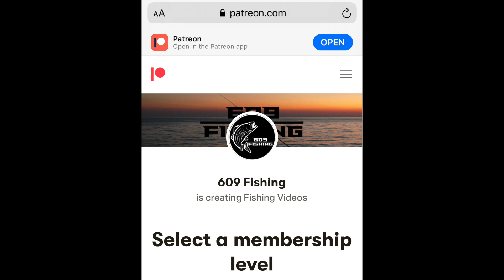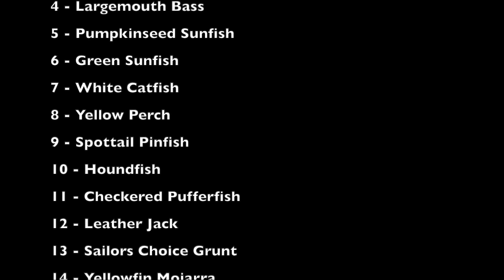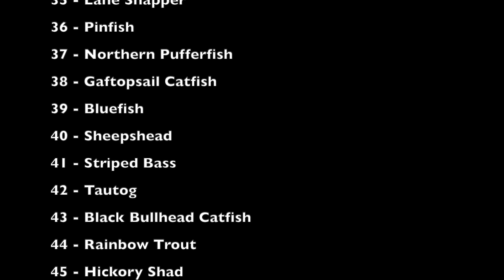NJ Bottom Sweeper Slam (Sheepshead, Tautog, Striped Bass)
Tide - Outgoing
Bait - Frozen Sand Fleas
Rig - 1/4 oz Bottom Sweeper Jig
Species Caught - Sheepshead, Tautog, Striped Bass, White Perch

Fishing Gear Used in this Video :
Reels-